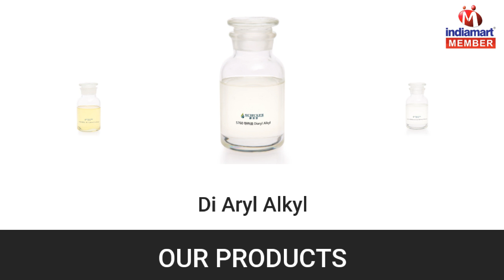Industrial Chemicals by Schultz Canada Chemicals Limited, Vancouver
Incepted in Vancouver (British Columbia, Canada), we "Schultz Canada Chemicals Limited" are the noteworthy manufacturer, exporter, importer and supplier of an enhanced quality Modified Mixed Arene, P Terphenyl, O Terphenyl, Isopropyl Biphenyl Mixture, M Terphenyl, etc. We have built vast business empires based on the principle of Partnership. Our offered chemicals are processed with the composition of optimum grade compounds with the help of modular processing machines in compliance with set industry norms. Moreover, these chemicals are checked for their quality on series of quality parameters before being supplied to our clients assuring their flawlessness at user’s end.